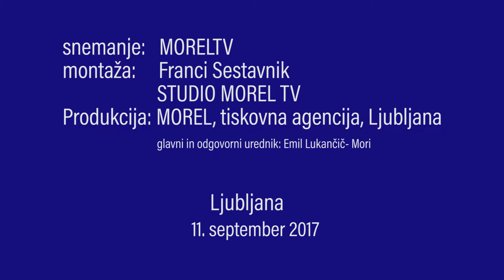Slovenske odbojkašice dosegle drugo zmago na svetovnem prvenstvu U23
Ljubljana, 11. september 2017 (MOREL)-  Slovenska ženska odbojkarska reprezentanca do 23 let je na svetovnem prvenstvu do 23 let v dvorani Stožice v  Ljubljani prišla že do druge zmage. Potem, ko so v uvodnem obračunu, s 4:0, odpravile Argentino, so bile Slovenke, s 4:1, uspešnejše še od Dominikanske republike. Jutri se bodo dekleta pomerila s Kitajsko.